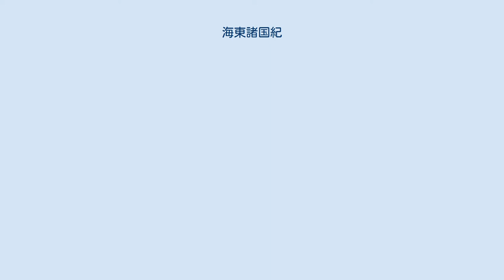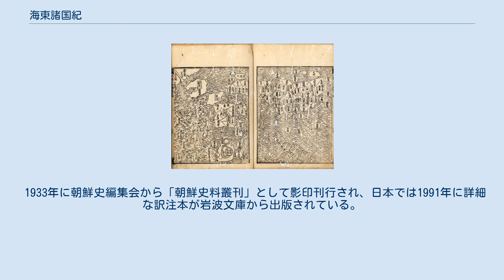海東諸国紀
海東諸国全図 『海東諸国紀』（かいとうしょこくき, 朝鮮語: 해동제국기）は、李氏朝鮮領議政（宰相）申叔舟（しん しゅくしゅう、シン・スクチュ）が日本国と琉球国について記述した漢文書籍の歴史書。
1471年（成宗2年）刊行された。
 これに1501年（燕山君7年）、琉球語の対訳集である「語音翻訳」が付け加えられ現在の体裁となった。
 1443年（世宗25年）朝鮮通信使書状官として日本に赴いた後、成宗の命を受けて作成したもので、日本の皇室や国王（武家政権の最高権力者）、地名、国情、交聘往来の沿革、使臣館待遇接待の節目などを記録している。
「語音翻訳」は1500年（燕山君6年）に来訪した琉球使節から、宣慰使成希顔が聞き書きし、翌年に兵曹判書李季仝の進言で付け加えられた。
 海東諸国全図、西海道九州図、壱岐島図、対馬島図、琉球国図、朝鮮三浦（薺浦、富山浦、塩浦）図などの地図が冒頭に掲げられている。
本文は「日本国紀」、「琉球国紀」、「朝聘応接紀」に分かれ、それぞれの歴史、地理、支配者、言語などを詳細に記す。
また当時朝鮮を訪れていた日本の地方支配者（大名）使節の接遇方法も詳細に記されている。
日本史、琉球史の重要資料であるだけでなく、日本語史、琉球語史でも見逃せない資料を提供している。
 ・・・周平王四十八年、其始祖狭野起兵誅討、始置州郡・・・ — 序文 日本は最も久しく、其つ大なり。
其の地は黒龍江の北に始まり、我が済州の南に至り、琉球と相接し、其の勢甚だ長し。
その初は、処処に衆を保ち、おのおの自ら国をつくる。
周の平王四十八年、其の始祖の狭野は兵を起こして誅討し、初めて州群を置く。
大臣おのおの占めて文治するも、中国の封建のごとくは統属甚しからず。
習性は強悍にして剣槊（武術）に精なり。
舟楫に慣れ、我れと海を隔てて相望む。
之を撫するに其の道を得ば、則ち朝鮮は礼を似てし、其の道を失えば、則ち輒ち肆に剽窃せん。
 人皇の始祖は神武天皇なり。
名は狭野。
地神の末主彦瀲尊の第四子。
母は玉依姫。
俗に海神の女（むすめ）と称す。
庚午の歳を似て生まれる。
周の幽王十一年なり。
四十九年戊午、大倭州に入り、尽く中洲の賊衆を除く。
五十二年辛酉正月庚申、初めて天皇を号す。
百十年己未、国都を定む。
在位七十六年。
寿百二十七。
 孝霊天皇。
孝安天皇の太子なり。
元年は辛未。
七十二年壬午、秦の始皇帝、徐福を遣わし、海に入り仙福（不老不死の薬）を求めしむ。
遂に紀伊州に至りて居す。
在位七十六年。
寿百十五。
 崇神天皇。
開化天皇の第二子なり。
元年は甲申。
始めて璽剣を鋳す。
近江州に大湖を開く。
六年己丑、始めて天照大神を祭る。
天照大神は地神の始主なり。
俗に日神と称す。
今に至るまで四方共に之を祭る。
七年庚寅、始めて天社・国社・神戸を定む。
十四年丁酉、伊豆国船を献ず。
十七年庚子、始めて諸国に令して船を造らしむ。
在位六十八年。
寿百二十。
是の時、熊野権現神始めて現る。
徐福死して神と為り、国人今に至るまで之を祭る。
 1933年に朝鮮史編集会から「朝鮮史料叢刊」として影印刊行され、日本では1991年に詳細な訳注本が岩波文庫から出版されている。